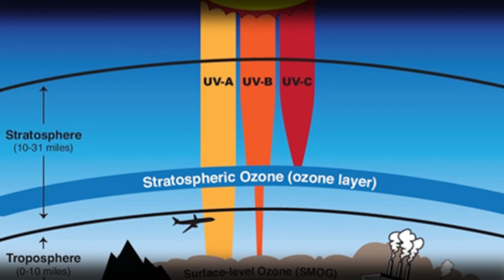क्या है मॉन्ट्रियल प्रोटोकॉल? Kigali Agreement for Protecting Earth Explained by KD Sir | ओजोन दिवस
What is Montreal Protocol: The Game Changer for Protecting Earth Explained by KD Sir

Welcome to Nirman IAS YouTube Channel! Here you will find comprehensive and valuable content related to the UPSC CSE IAS/PCS examinations. Our channel aims to provide you with the necessary resources and guidance to help you prepare for these prestigious competitive exams.

👉उम्मीद बैच UPPCS Prelims 2024 की गुणवत्तापूर्ण तैयारी  के लिए -

👉UPSC सिविल सेवा परीक्षा 2024 की तैयारी के लिए अभी डाउनलोड करें Nirman IAS App

👨‍🎓👩‍🎓जो भी अभ्यर्थी, Nirman IAS के द्वारा लॉन्च किए गए कोई भी कोर्सेज लेना चाहते हैं, वह Nirman IAS App डाउनलोड करके Buy कर सकते हैं, अधिक जानकारी के लिए दिए गए नंबर पर कॉल करे या हमे 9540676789 पर व्हाट्सएप मैसेज करें 🌟📚

Daily Live Classes Schedule (Monday-Sunday) from 24th June 2024

05:00 PM - Ethics for UPSC CSE & UPPCS by Ajad Sir
06:00 PM - UP Special for UPPCS 2024 by Shantanu Sir
07:30 PM - Daily Shorts Video by KD Sir
08:00 PM - Indian Polity by Ajad Sir

✿ Weekly Special Session:
10:00 AM Sunday - Economy Current Affairs by Shishir Sinha Sir
07:00 PM - KD Sir Important Session

 Nirman IAS: Your One-Stop Solution for UPSC CSE Exam, Guided by Kamaldev Sir
* Special Session (Saturday-Sunday)
* Exam-Oriented Best Content & Strategy Video